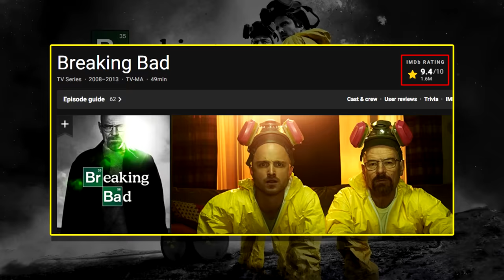أفضل مسلسل في تاريخ التلفزيون !